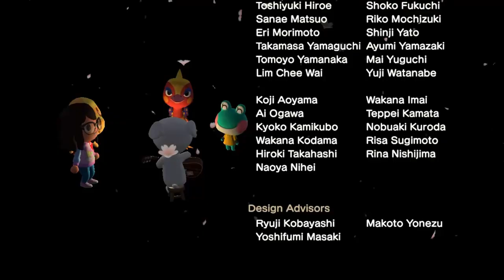Animal crossing favorite moments part 2(read description)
⚠️Flash warning for people who need it!⚠️

This thumbnail is from animal crossing pocket camp,couldn’t find animal crossing new horizons images yet
Couldn’t fit all the credits for Animal Crossing,but here’s the
Special Thanks:

Toshiharu Izuno
Shinji Okane
Daisuke Watanabe
Megumi Inoue
Pedro Avelar
Hideaki Tanabe
Takayuki Haga
Yusuke Nakano (2.0)
Yukiko Ishikawa
Yuichi Kurata
Tomonori Hiraishi
Tohru Yoshio
Yasuto Kakimoto
Soichi Nakajima
Masakaze Sato
Takahiro Watanabe
Taiyo Furukawa
Takahiro Nosho
Yasuyuki Ikeda
Nagomu Sasaki
Hiroshi Uchiyama
Shinji Yamada
Shota Shimada
Yujiro Mori
Isao Moro
Yumi Yoshimi
Nintendo SDK Development Team
Nintendo European Research & Development
SRD Co., Ltd.
MONOLITH SOFTWARE INC.
1-UP Studio Inc.
Black Beard Design Studio Inc.
THREE STAR FACTORY Co., Ltd.
D.A.G Inc.
Griot Groove inc.
TOSE CO., LTD.
IMAGICADIGITALSCAPE Co., Ltd.
Face Music
Producer

Hisashi Nogami
Associate Producer

Toshihiko Nakago
General Producers

Shinya Takahashi
Katsuya Eguchi
Executive Producer

Shuntaro Furukawa

My special thanks:
Everyone who worked on this game and let me work on this project,including @themedialab and ​@undermanx2578